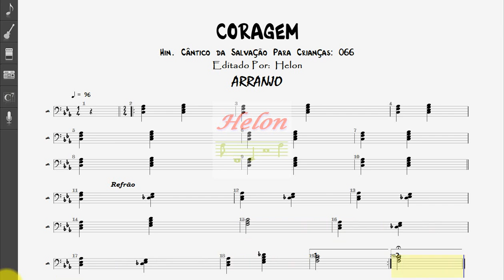066- CORAGEM - ARRANJO